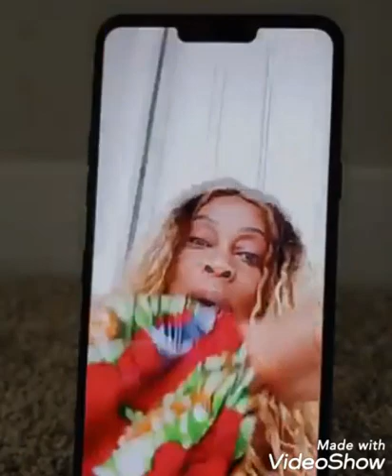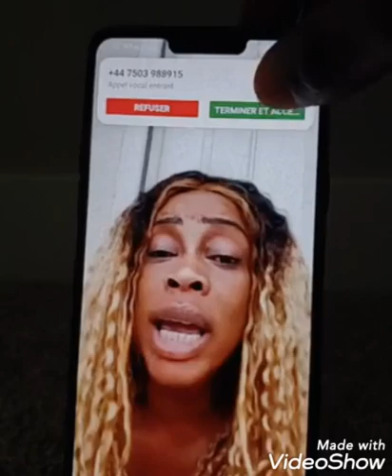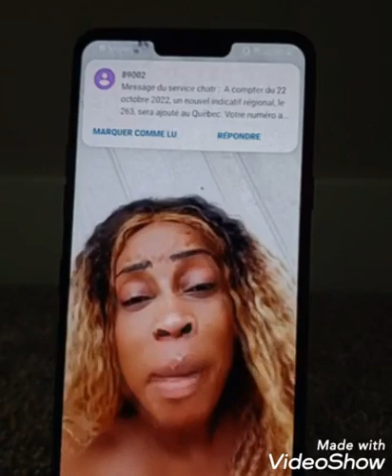🔴🙆‍♀️GRÂCE MBIZI ALOBI BOLIMBISA YE FRANÇAIS NDE MOBULU ALINGAKI ALOBA MAKAMBU MUSUSU